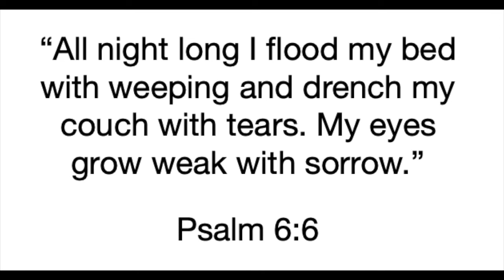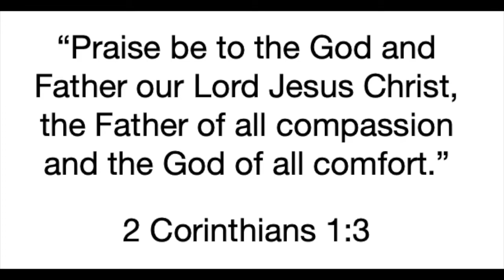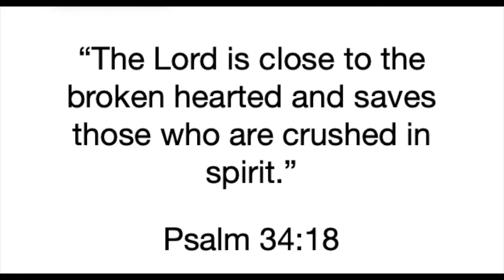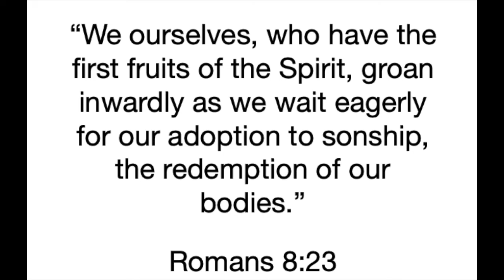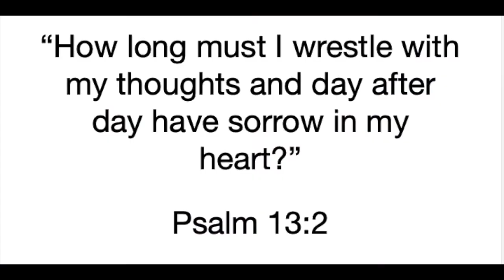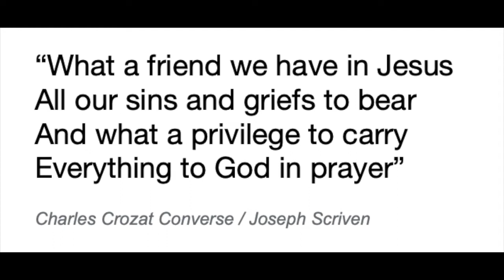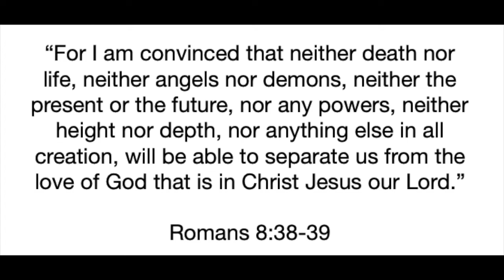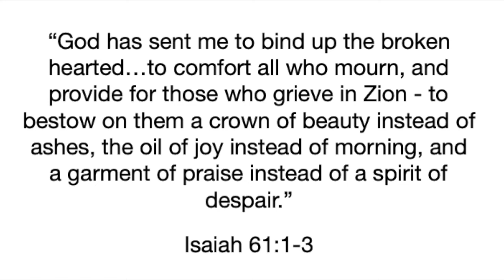Midweek Devotion #12 - Godly Grief